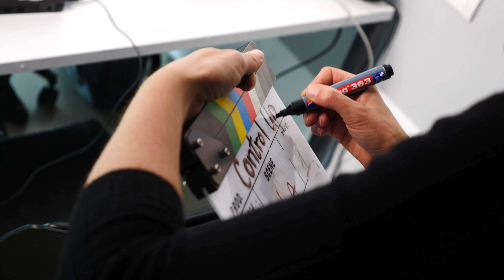Med-Movies - טעימה מאחורי הקלעים